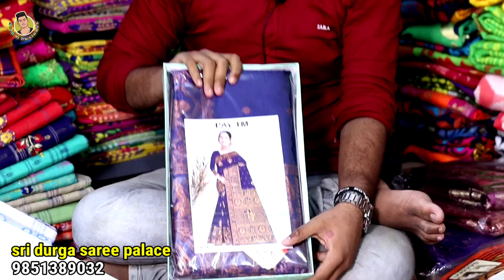sri durga saree palace | santipur saree wholesale | santipur saree market | santipur tant saree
shop name
sri durga saree palace

shop address
santipur gobindapur

Your Questions -

sri durga saree palace santipur
santipur sri durga saree palace
help in business
santipur help in business
jamdani saree centre
tant saree
santipur saree dukan
santipur saree
saree santipur
jamdani saree
chapa saree
handloom saree
saree jamdani
saree wholesale
saree market
saree wholesale
saree market santipur
saree wholesale market
saree wholesale santipur saree centre
saree centre
santipur
saree